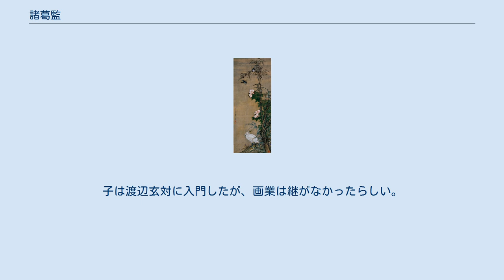諸葛監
翠柳芙蓉白鷺小禽図　絹本着色　明和2年(1765) 神戸市立博物館 諸葛 監（しょかつ かん、享保2年（1717年） ‐ 寛政2年（1790年））は、江戸時代中期に活躍した南蘋派の絵師。
 字は子文。
通称は清水又四郎。
別号に静斎・湖南・古画堂等がある。
 江戸の富裕な家に生まる。
南蘋派・長崎派の絵師だが長崎には遊学せず、中国古画や沈南蘋などの画を集めて独学。
熱中しすぎて身代を潰したという（『雲室随筆』）。
画姓の諸葛は1748年（延享5年）に来舶した清人諸葛晋（南陽晋）に私淑したことから名乗った。
江戸で南蘋画風を始めた最初期の絵師であり、これは江戸で南蘋派を代表する絵師・宋紫石より早い。
岩村藩松平家の御用を勤め、一時姫路藩酒井雅楽助家に仕えたともいわれる。
 強烈な色彩と墨線、濃厚な陰影の画様で花鳥画を得意とした。
1759年（宝暦9年）頃刊行の『冬至梅宝暦評判記』では、唐画の名手とされ、南蘋風の作品に定評があったようだ。
実際、沈南蘋の作品など、中国画を模写した作品も残っている。
また、細部へのこだわりを強く感じさせる作品も多い。
 性格は剛毅で己を曲げず、貧困のうちに没したという。
享年74。
弟子に源鸞卿など。
子は渡辺玄対に入門したが、画業は継がなかったらしい。